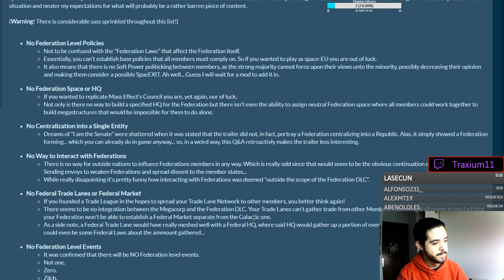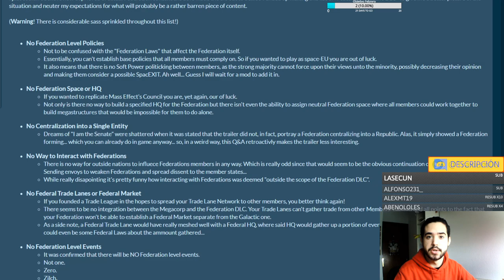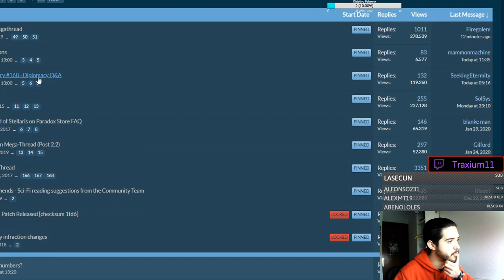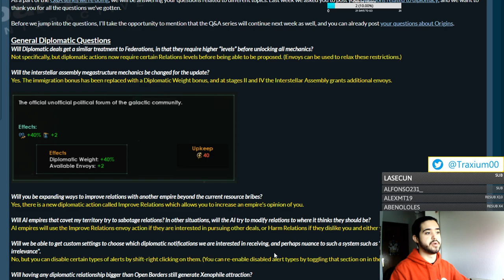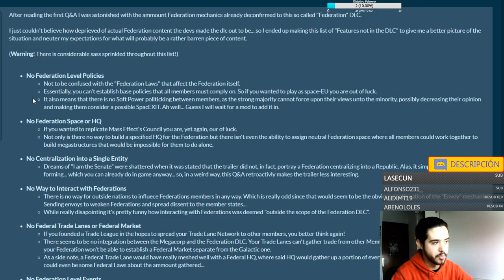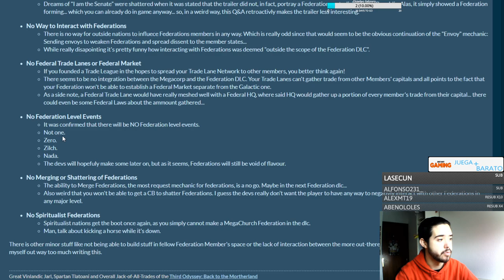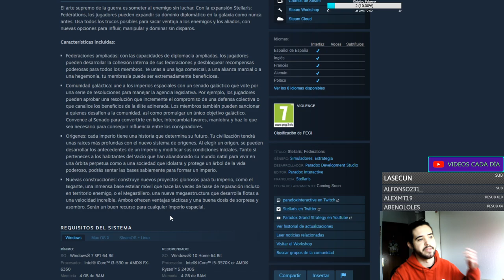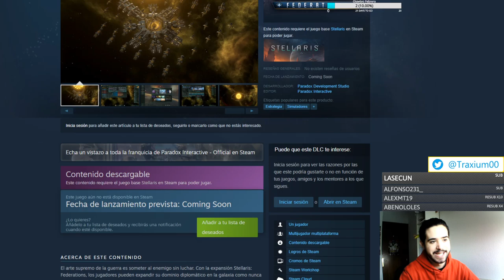Stellaris Federations - Lo que se queda fuera